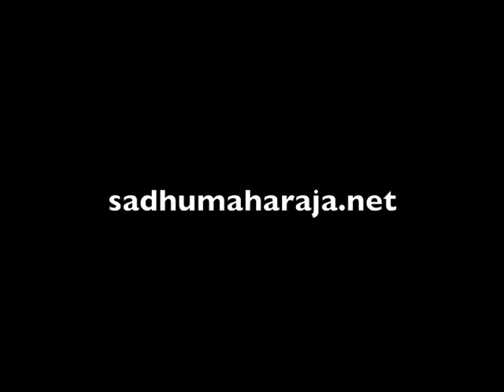What is chanting